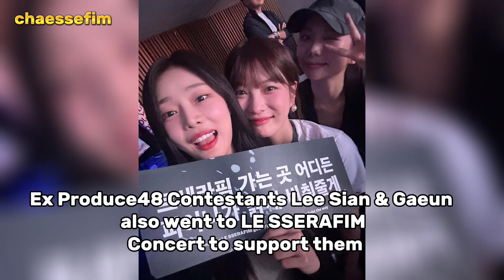Idols/artists who went to support LE SSERAFIM on their first concert